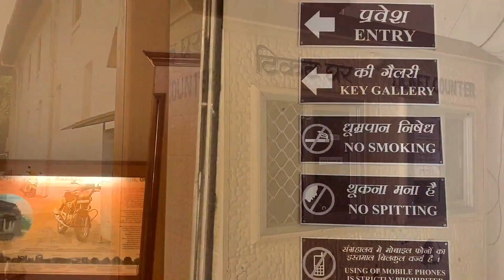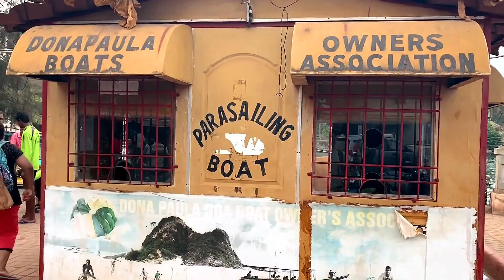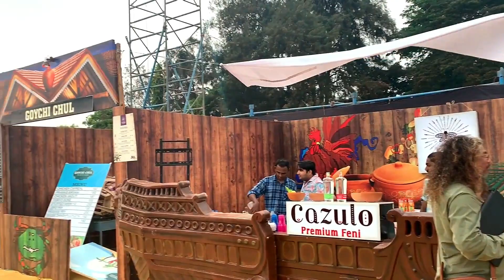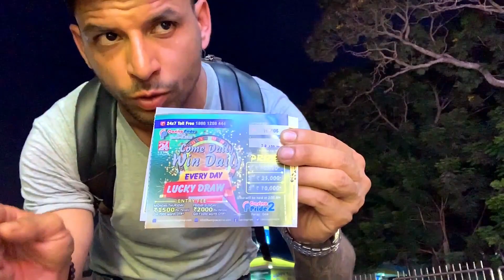GOA (old goa church, casino pride, dolphin boat )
day spend visiting old goa churches , dolphin watching boats , and goa casinos !